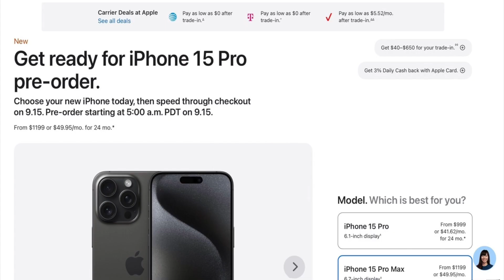I Preordered the iPhone 15 Pro! | My Personal Reasons Why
I secured my preorder for the iPhone 15 Pro! prepare for some videos likes reviews and some vlogs shot on iPhone 15 Pro

(Vlog 419)

Philippians 4-13